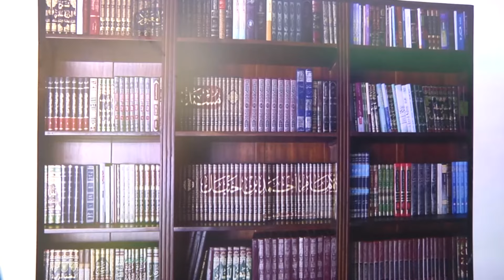UBBITEG DAARUL MAHAARIF AL ISLAMI BI NEKK CI BIIR JUMAAY TUUBAA JU MAG JI